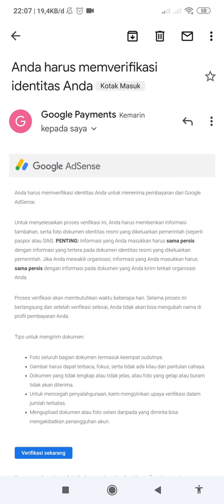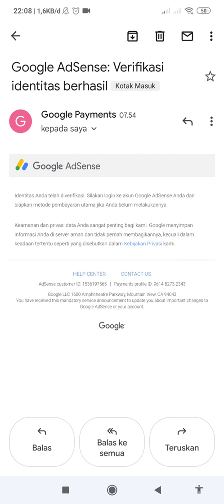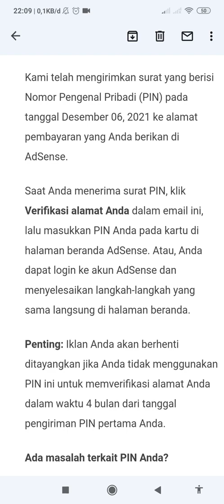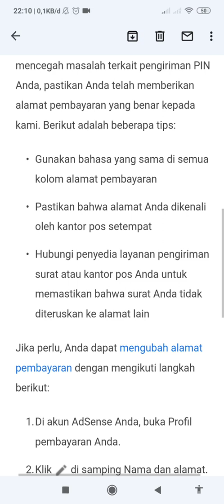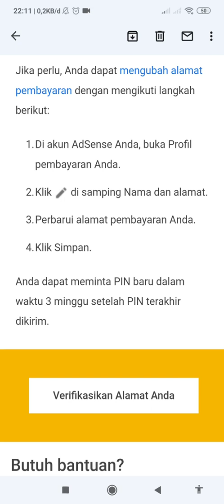PENGIRIMAN PIN DAN VERIFIKASI ALAMAT PEMBAYARAN DI GOOGLE ADSENSE